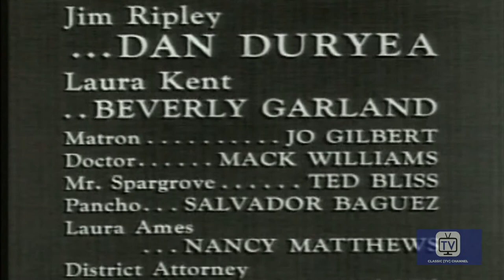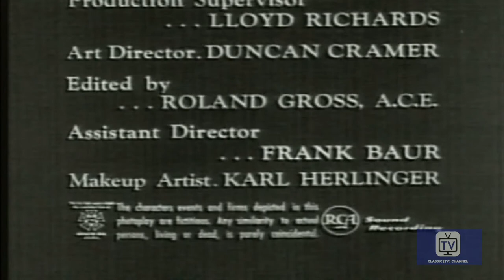The Star And the Story | Season 1 | Episode 3 | The Lie | Henry Fonda | Hugh Sanders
A tuberculosis victim is befriended by a guilt-ridden woman whose false testimony sent him to prison.

Each show features a different star or stars in this dramatic anthology produced by the successful team by Four Star Productions, there are many young actors and actresses that went onto bigger things.

Directed by Roy Kellino, Robert Stevenson
Starring Henry Fonda, Hugh Sanders, Hillary Brooke

Cast
Henry Fonda as Self - Host
Hugh Sanders asCapt. Sommers
Hillary Brooke as Adelaide Manning
Robin Hughes as Count d'Alba
Frank Lovejoy as Dr. Philip Martin
Judith Anderson as Margaret Bishop